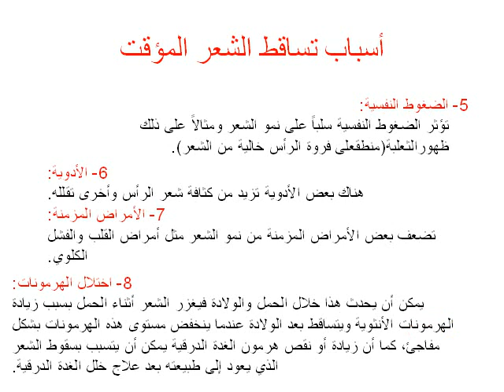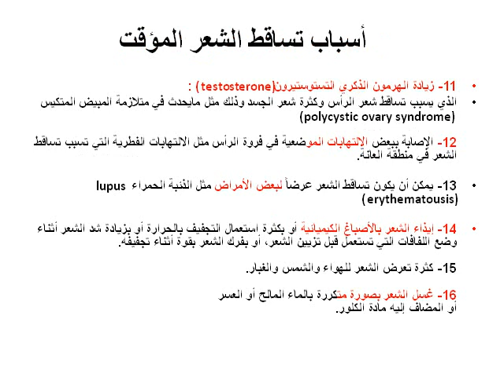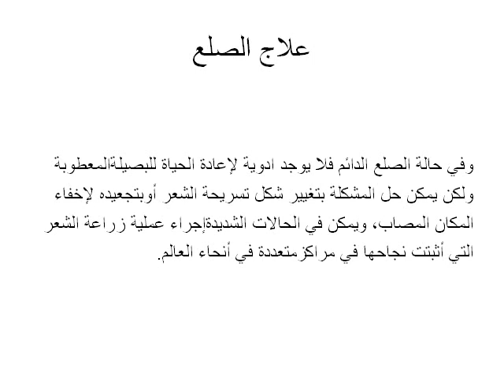اسباب و علاج تساقط الشعر والوقاية منه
علاج تساقط الشعر عند الرجال! - ويب طب
العناية بالشعر
03 ما هي اسبابه وكيف يمكن علاج تساقط الشعر عند الرجال؟ ... دور في علاج تساقط الشعر عند الرجال او الوقاية منه وهو وصفة لتساقط الشعر مهم اخذها في عين الاعتبار. ... الحفاظ على تغذية متوازنة وعلاج لطيف وغير قاسي لشعركم يمكن ان يساعد ...
تعرف على فوائد التغذية الصحية فى الوقاية من سقوط الشعر ...
تساقط الشعر"الصلع" أحد المشاكل لدى الكثير لأسباب وعوامل مختلفة،مثل وجود عوامل وراثية تتسبب فى إصابة الرجل بالصلع،وكذلك التغيرات الهرمونية لدى الفتيات من ...
7 طرق للوقاية من تساقط الشعر | البوابة - Al Bawaba
26‏/09‏/2013 - من جهة أخرى، ومن الناحية الصحيّة فإن النقص في الحديد والمعاناة المزمنة من فقر الدم تؤدّي إلى تساقط الشعر أيضاً وهنا دور التغذية والأدوية في حلّ هذه المشكلة.
علاج تساقط الشعر 10 طرق بسيطه... - المداوي العربي

22‏/02‏/2013 - علاج تساقط الشعر خلطه تساقط الشعر كيفيه علاج سقوط الشعر علاج تساقط الشعر ... أن تساقط الشعر هو أولى علامات سوء التغذية أو الإصابة بفقر الدم الحديدي. ... يمكن إتباع النصائح الآتية في علاج تساقط الشعر أو حتى الوقاية منها: 1.